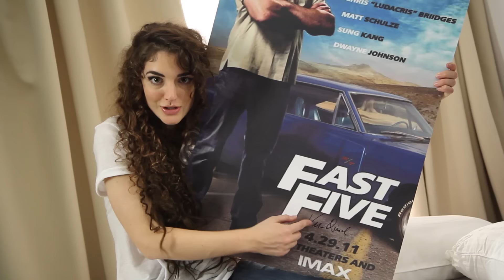Lorde- Royals PARODY!! Key Of Awesome #78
Lorde is acting out and rebelling in our 78th Key of Awesome!!

KOA Facebook!

TShirts!

LYRICS:
I always have a blank look on my face
Like those twins in that hallway in the Shining
I'm not allowed to move my lips
Cus my singing face is really homely
And every song is like Baa Baa black sheep, Bingo Was his name-o
Let it snow, Somewhere over the rainbow
Was that wrong?
I've only heard of those four songs
Me and my friends are all
Holdin' up  the  dollar store
2 buck chuck and ballin' on a dirty floor, we don't care
We're aren't caught up in your love of chairs
And we're covered in boils
We get in fights in slo mo
My T.V. only picks up snow
But its our favorite T.V. show
Can I borrow your ruler ruler
your pencils, and your lunch moneyl
And maybe your glue your glue your glue
SCHOOLMATE
No, aren't you on M.T.V.
LORDE (spoken)
No, that's a different Lorde, altogether.  I'm really poor. Can'y  even afford Deck Sealant.
LORDE
My friends and I we're kind of gross
We punch each other in the face cus it's funny
We like to steal a hobo's clothes
and pretend we're him
and beg people for money
And everybody's like oh that's sad here have a couple dollars
Can I take you to a homeless shelter
We need cash we're raising money for our b'ball team

and then we spend it on
Hand Bags, Latte's
sweaters for my Beagle
Fast 5 poster's signed by Vin Diesel

I don't care, about anything but my hair
And I'm really just spoiled
Trying to keep some indie cred
showing shots of dirty beds
While I'm hangin' with Jay-Zed
I'm making mad Royalties Royalties
Cus this song is number one
I'm friends with Ja Rule Ja Rule Ja Rule Ja Rule
and you thought that I was deep.